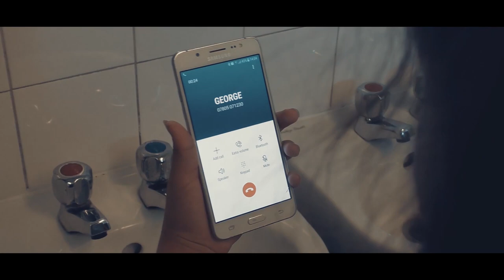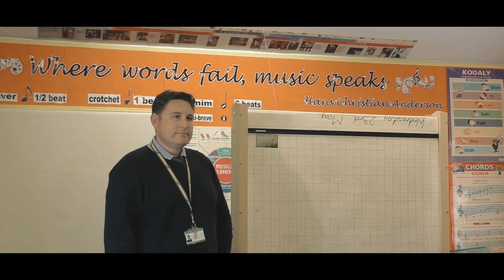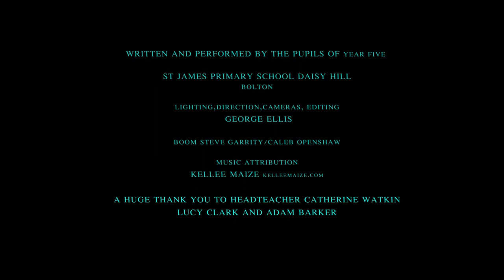"INCLUSION" a short film. Bullying and integration.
A short film about inclusion, integration and bullying, written and performed by St James Primary School Daisy Hill Bolton.